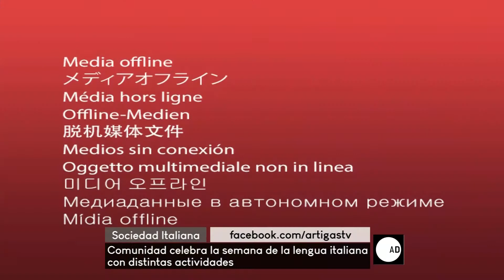Dra. Margarita Grondona - Marta Chaia - Graciela Robatto - A Diario - 151018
La Sociedad Italiana celebra la semana del idioma italiano con distintas actividades en la institución.